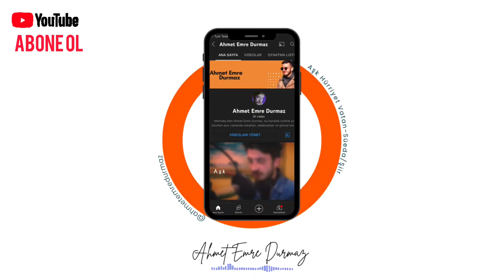Özdemir Asaf-Lavinia [şiir]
Lavinia

Sana gitme demeyeceğim.
Üşüyorsun ceketimi al.
Günün en güzel saatleri bunlar.
Yanımda kal.

Sana gitme demeyeceğim.
Gene de sen bilirsin.
Yalanlar istiyorsan yalanlar söyleyeyim,
İncinirsin.

Sana gitme demeyeceğim,
Ama gitme, Lavinia.
Adını gizleyeceğim
Sen de bilme, Lavinia.

                                         1957
 Özdemir Asaf
Merhaba ben Ahmet Emre Durmaz, bu kanalda sizlerle şiirler okurken aynı zamanda sanattan, edebiyattan ve güncel konulardan oluşan çeşit dolu paylaşımlara denk geleceksiniz.
Sizlere sevdası olan şiirler biriktirirken bir yandan da hayatın her köşesinden; Elimizin uzandığı dağlardan, köylerden, şehirlerden ve kıyısız gönüllerden yankılanan seslere de kulak vererek sessizlere ses olacağız